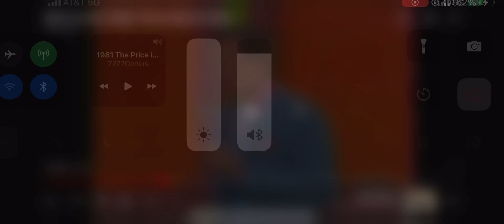Poor Renee 😂 the price is right 1981